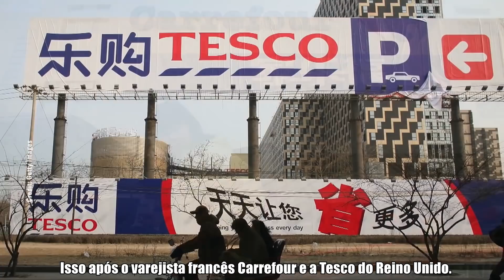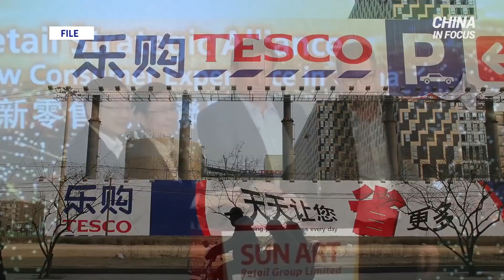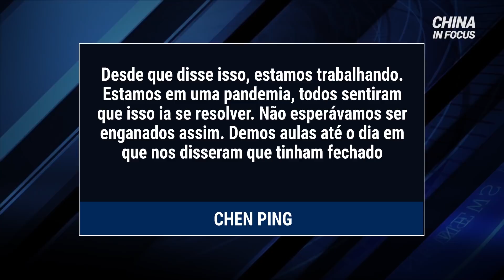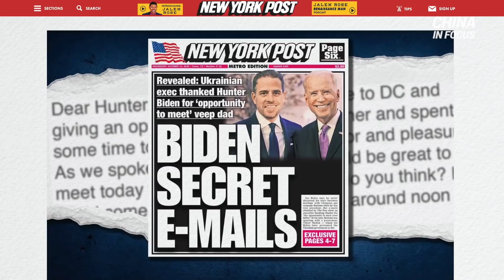Xi Jinping: deixa ameaça aos EUA implícita em discurso; Grande protesto na capital da China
O líder chinês Xi Jinping ameaçou os EUA em um evento de aniversário da Guerra da Coreia. Isso, enquanto um documentário da TV estatal chinesa acusa os EUA de crimes contra a humanidade.

O lançamento do novo iPhone chegou às lojas da China. Fãs torcem por um modelo 5G de sua marca favorita.

Mais e mais grandes empresas estão saindo da China. A última é a segunda maior rede varejista da França, a Auchan. Isso após o varejista francês Carrefour e a Tesco do Reino Unido.
Manifestantes se reuniram em Pequim. Uma cena rara para a capital de um país totalitário.

Um curso preparatório deve fortunas para professores e pais.

E o presidente do Brasil, Jair Bolsonaro, diz não à uma vacina feita na China.

Veja outros vídeos:

Criança de 4 anos expulsa da escola na China; Membros do PCC proibidos de imigrar para os EUA

Trump mais duro com a China após pegar vírus; PCC por detrás do assassinato de milhões de meninas